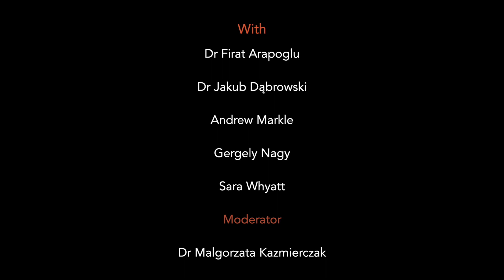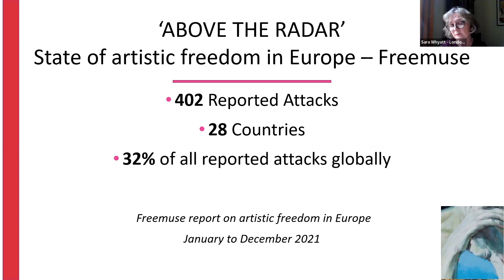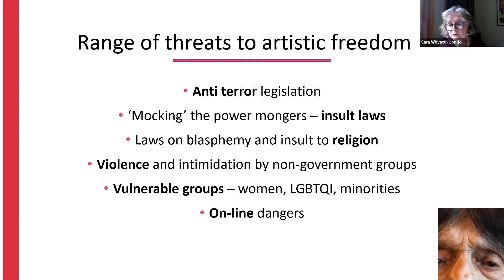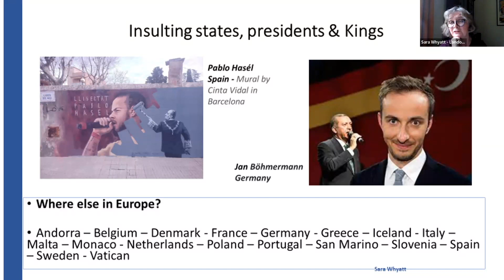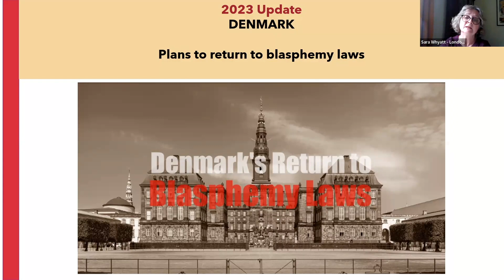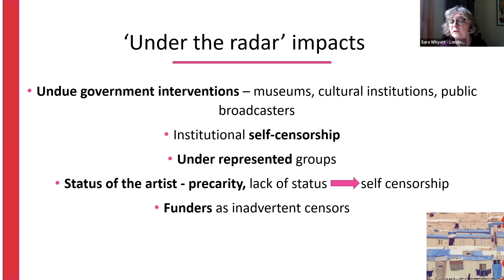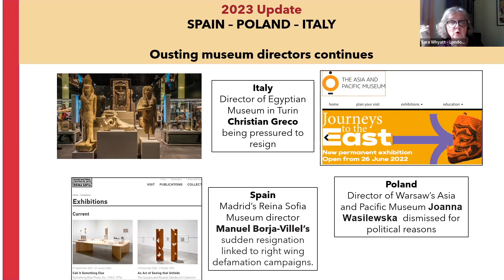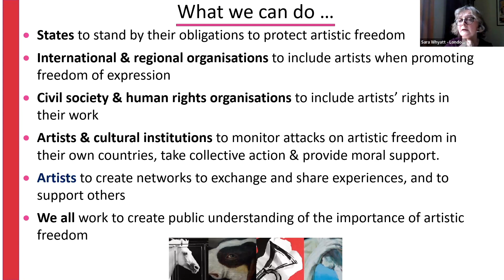ABOVE AND UNDER THE RADAR. FREEDOM OF ARTISTIC EXPRESSION IN JAPAN, TURKEY, HUNGARY AND POLAND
With:
Dr Firat Arapoglu,
Dr Jakub Dąbrowski,
Andrew Markle,
Gergely Nagy,
Sara Whyatt,

Moderator:
Dr Malgorzata Kazmierczak

One of the main objectives of AICA is “to defend and promote freedom of expression and thought”. Protection of freedom of artistic expression lies within the Guiding Principles of the UNESCO 1980 Recommendation Concerning the Status of the Artist, which calls on member states to protect and defend artists in their freedom to create. Freedom of expression is also referred to as a fundamental right within the UNESCO 2005 Convention on the Promotion and Protection of the Diversity of Cultural Expressions. The UN human rights treaties and the Convention, however, contain “exceptions” – restrictions can be applied to expressions that damage “the rights and reputations of others”, that threaten “national security or public order” or “public health or morals”. [1]

The shrinking space for the freedom of expression has been a concern of many AICA members, as well as institutions and NGOs devoted to the protection of human rights. In 2022, the Artistic Freedom Initiative (AFI) published reports on the situation in Poland and Hungary. The document on Poland was partly based on the Report on Censorship prepared by AICA Poland for the AICA Censorship Committee. The document on Hungary was prepared in cooperation with Gergely Nagy (AICA Hungary). Firat Arapoğlu (AICA Türkiye) presented his thoughts on the limitations of the freedom of expression in Türkiye in front of AICA in Paris. Andrew Maerkle (AICA Japan) presented a case of the Aichi Triennial in 2019 and moderated a webinar on the freedom of expression organized by AICA Japan for the sections of AICA in Asia.

Censorship in today’s world, overcome by populism and fascism, is only a tip of an iceberg. In his recent article Jakub Dąbrowski, the author of the most comprehensive study on censorship in Poland between 1989 and 2010 asked: “So maybe it's not time to lament the censorship of the visual arts, ‘when the forests burn’”. [2] The webinar participants will try to answer this, and many further questions concerning the conflict zone between the states and visual arts. They will discuss the most recent cases of censorship, and the strategies of self-defence and resistance, as well as the possible ways forward. Concerning the last topic, especially valuable will be the expertise of Sara Whyatt – the author of the most recent report on Censorship for the Council of Europe and an experienced human rights activist. The conversation will focus on both “above the radar” obvious cases of legal repressions, and the “under the radar”, subtle practices leading to self-censorship.

[1] Based on: Sara Whyatt, "Free to Create: Artistic Freedom in Europe. Council of Europe report on the freedom of artistic expression," (Strasbourg: Council of Europe, 2023), 14.

[2] Jakub Dąbrowski, "Wolność sztuki 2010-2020 albo o kulminacji wielkiej smuty," Magazyn Szum, no. 35 (2021 / 2022): 24-37.